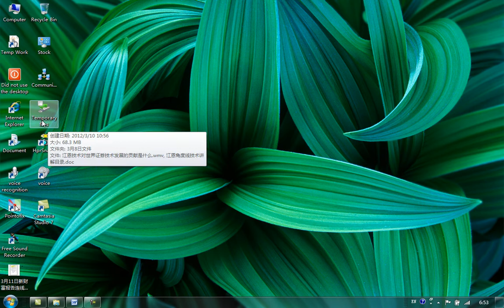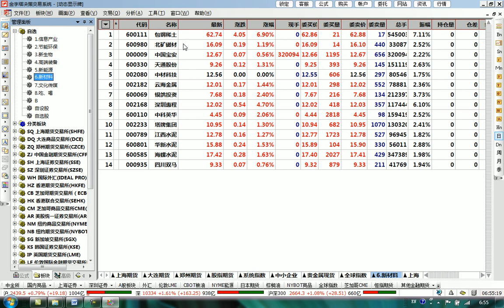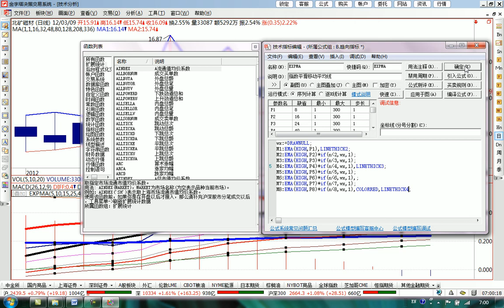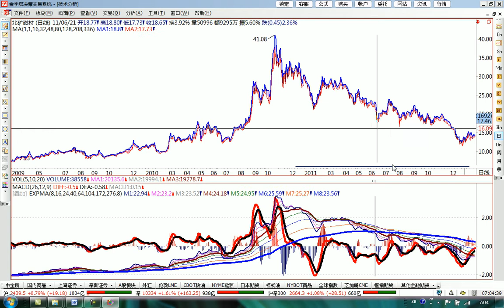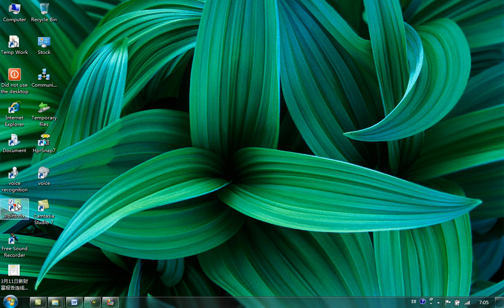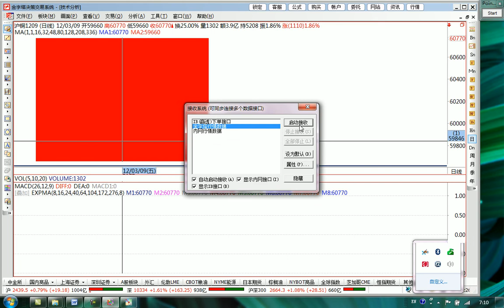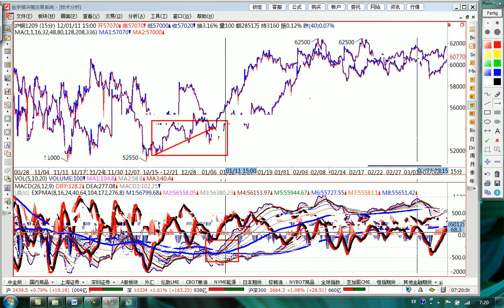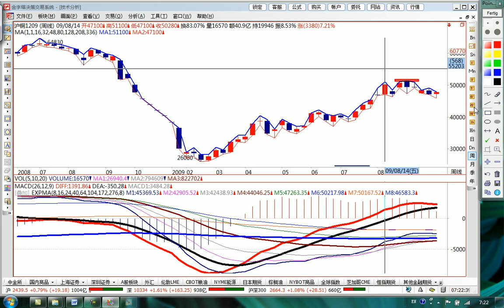【甘氏线讲解】GANN——第九讲+高低点连线在大级别时间中的实盘操作（甘氏线又称江恩角度线)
需要教程中指标工具请联系VX：Lidale777